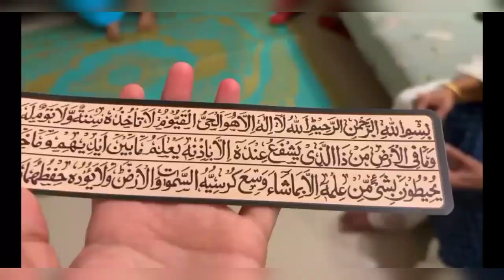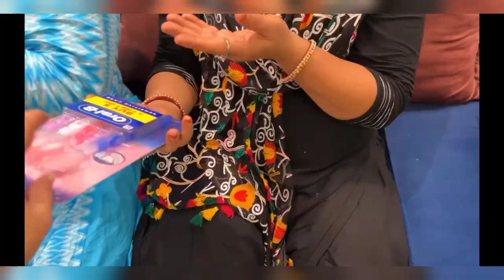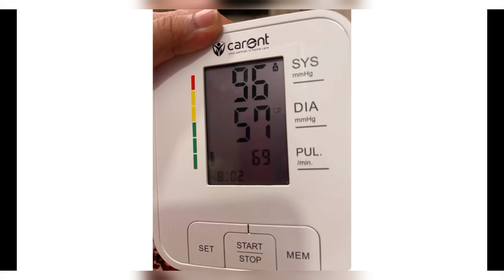Haldi mehendi ki planning 🤣| Bp low😔 | ibrahim family vlogs | Saba ka Jahan New vlog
Saba ka Jahan New vlog